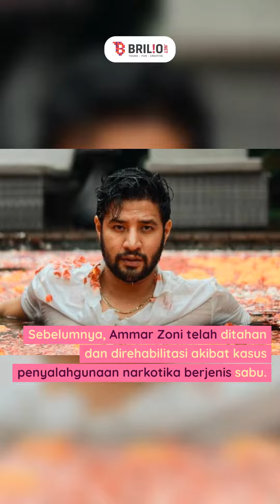Tak ketemu 7 bulan, momen Ammar Zoni jemput putranya di sekolah usai bebas dari penjara